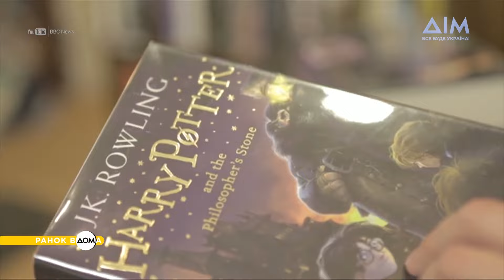Старт будівництва КНУ ім. Тараса Шевченка: 31 липня в історії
31 липня 1837 року розпочалося будівництво головного корпусу Київського національного університету ім. Тараса Шевченка. Автором проєкту став відомий архітектор італійського походження Вікентій Беретті. Одній із найвідоміших письменниць у світі Джоан Роулінг сьогодні 58 років. Вона відома на весь світ як авторка романів про Гаррі Поттера, історію якого вона вигадала у потязі. 31 липня 1991 року було укладено угоду про скорочення та обмеження стратегічних наступальних озброєнь між СРСР та США.

Більше про важливі події цього дня дізнавайтеся в матеріалі програми "Ранок Вдома".